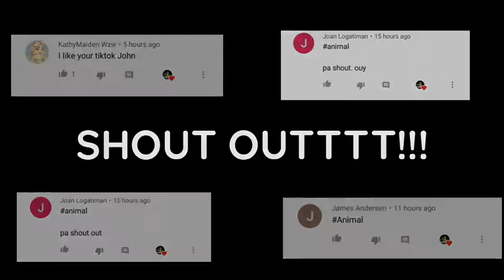MAASIM TA VINES HECTOR MARTIN CUTE PHOTO